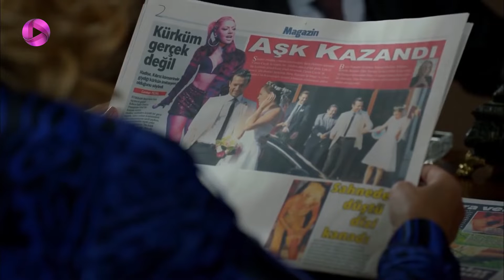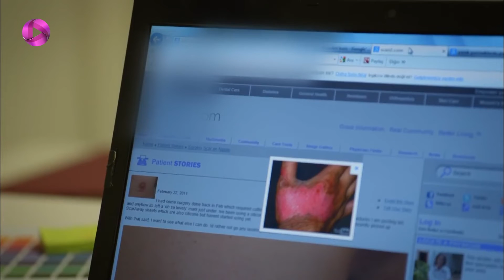Kuzey Guney - Episode 61- سریال کوزی گونی- قسمت 61 - ورژن 90دقیقه ای - دوبله فارسی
جمره با رفتارهایش در اولین روز ازدواج، باریش را ناراحت می کند. جمره غصه ی کوزی را دارد و می داند که آن چنان عاشق کوزی هست که نمی تواند باریش را دوست داشته باشد، باریش هم سعی کرد که او را درک کند اما نمی خواهد زندگی مشترکش را با گریه و زاری های جمره شروع کند او می خواهد این ازدواج شروع یک زندگی جدید باشد اما جمره نمی تواند. فرهاد هم توانست به کوزی نزدیک شود . از طرف دیگر سامی هم ناپدید شده است وهمه را نگران کرده است. کوزی باز هم کمیسیر را سورپرایز کرد...
فرهاد و کوزی قرار است با هم روبه رو شوند، کوزی فرهاد را با دنیز تهدید می کند که اگر فرهاد سر قرار نیاید یا خطایی کند؛ دنیز را می کشد. از طرف دیگرسامی هم گم شده و پلیس نمی تواند او را پیدا کند. همه نگران سامی هستند چون سیمای گفته که او با اسلحه اش از خانه خارج شد. گولتن هم درتلاش است که به جمره بفهماند باید به فکرزندگی اش باشد و کوزی را فرموش کند. او تماس هایی  که کوزی قبل از عقد جمره با او گرفته را پاک می کند. کوزی و فرهاد همدیگر را می بینند. قربانی این دیدار چه کسی می تواند باشد؟

 @OTV Drama
 @OTV Gold
 @OTV Plus